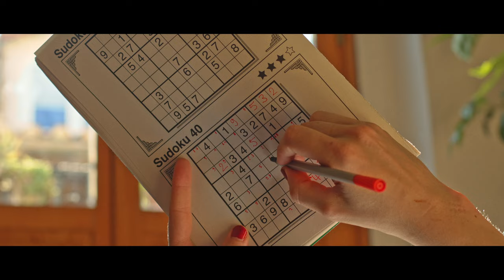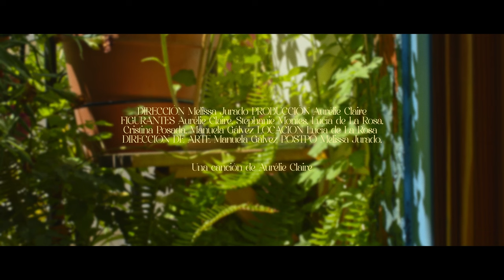Aurélie Claire - Fleur De Lys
To my Grandmother, Liliane André-Vallotton (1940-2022), who’s legacy is pure love and the memories of her flowers.

Director & Editor: Melissa Jurado
Art Direction: Manuela Gálvez
Producer: Aurélie Claire
Extras: Aurélie Claire / Stephanie Montes / Lucía De la Rosa / Cristina Posada / Manuela Gálvez

Song: Fleur De Lys
Lyrics and music: Aurélie Claire
Mix: Mad Piet

Quand je pense à toi
je pense aux fleurs dans ton jardin
aux géraniums sur ton perron
derrière lesquels nous nous cachions

je vois les fleurs dans les Monets
de ton couloir, les cadres en verre
aux fleurs sêchées

Les fleurs sont éphémères
mais les pétales de ton amour
ne meurent jamais
ne meurent jamais
ne meurent jamais
ne meurent jamais

Tu es dans les roses du parfum
qui décore ta présence
la fleur de Lys
qui fait ton nom

j’ai envie d’un Ricola
D’un Kinder Chocolat
ou d’un de tes gros calins

ne meurent jamais
ne meurent jamais
ne meurent jamais
ne meurent jamais

chère Mamie
chère Mamie
chère Mamie